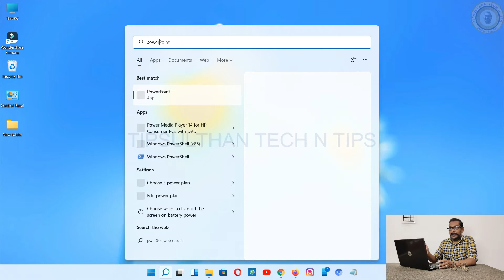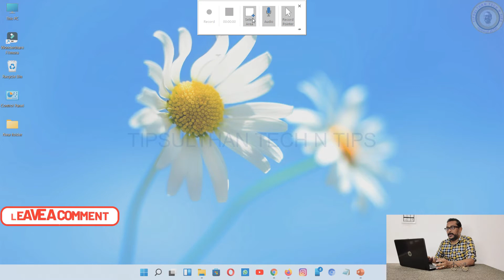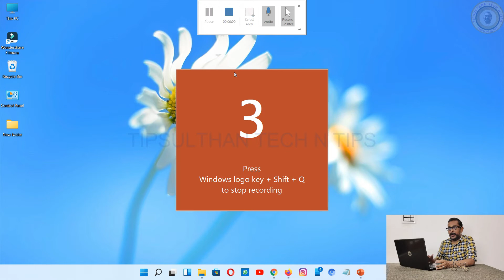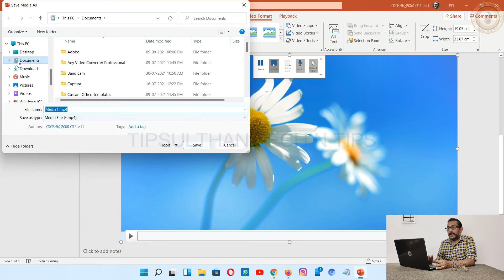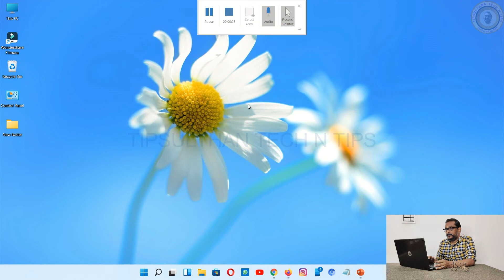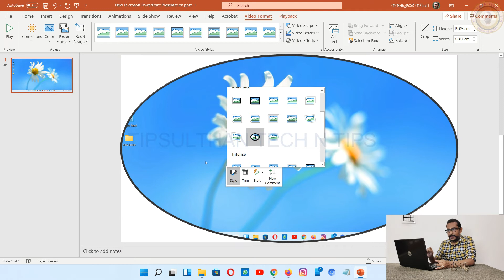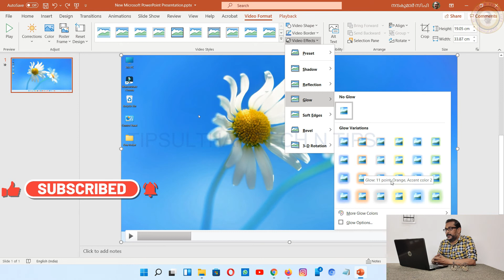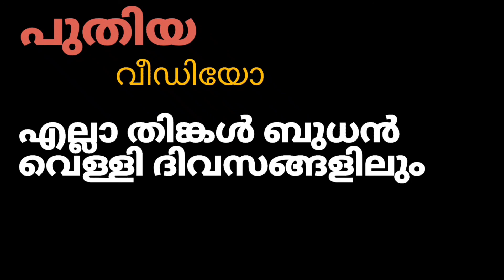screen record using PowerPoint